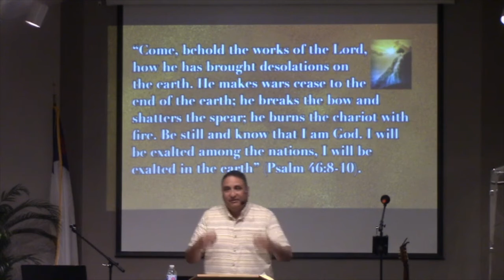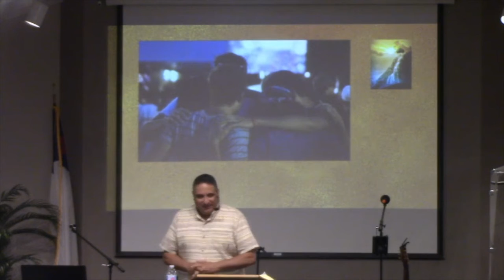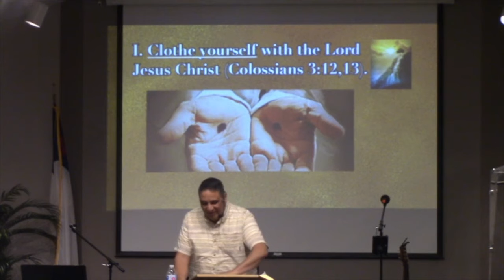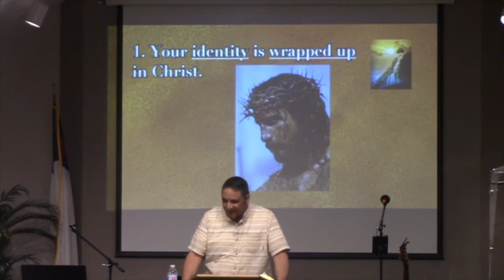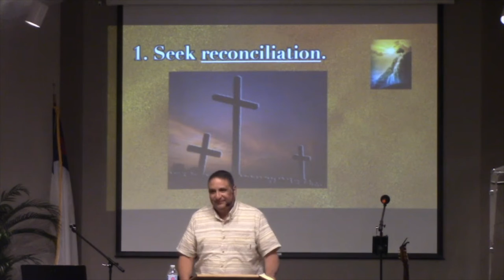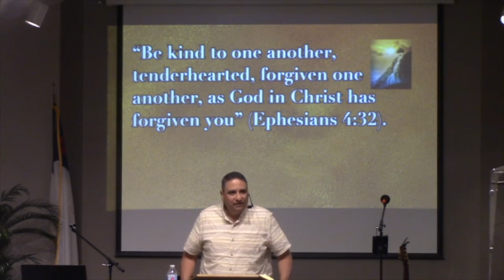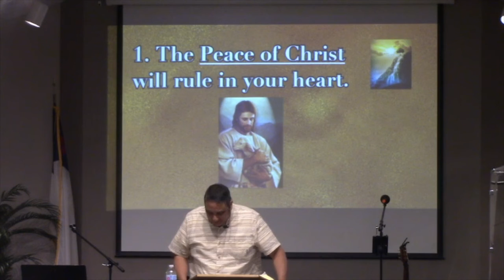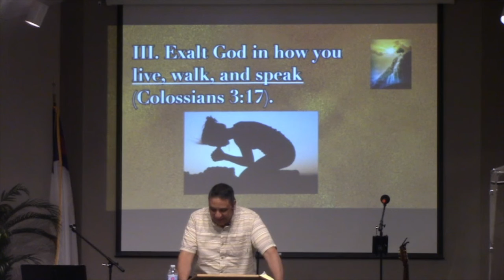7-11-21 Sermon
"God's Love Revealed in Christ"
Colossians 3:12-17